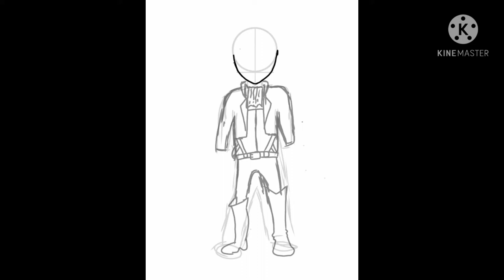How to draw levi for beginner from attack on titan | ibis paint X